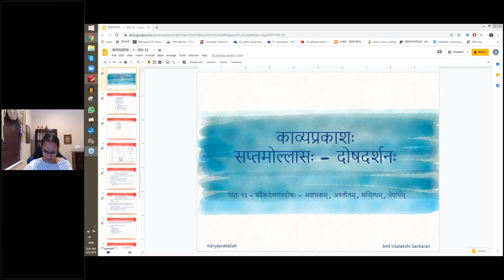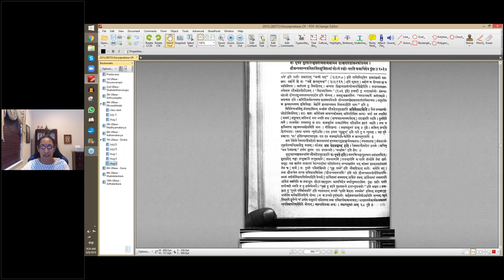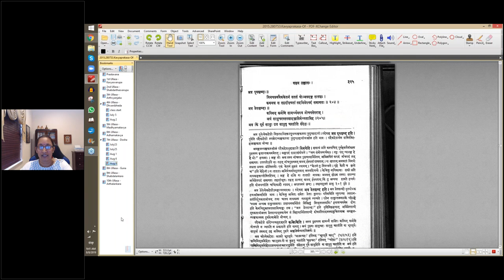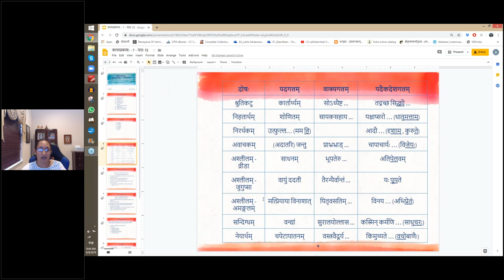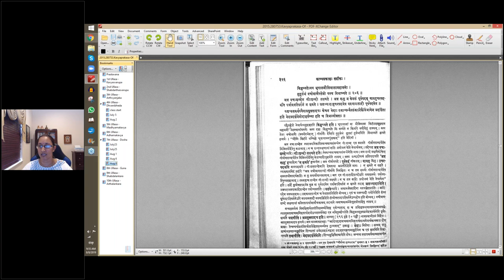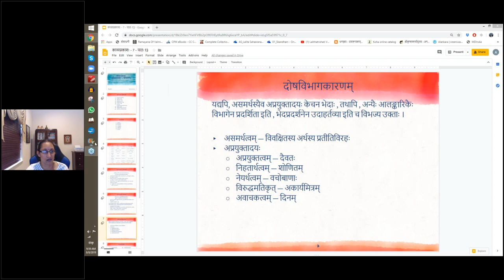काव्यप्रकाशः (II year) - उल्लासः 07 - पाठः १३ (English Lecture)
पाठः १३ - पदैकदेशगतदोषाः — अवाचकम् , अश्लीलम् (व्रीडा) , अश्लीलम् (जुगुप्सा) , अश्लीलम् (अमङ्गलार्थः) , सन्दिग्धम् , नेयार्थम्

चापाचार्यस्त्रिपुरविजयी कार्तिकेयो विजेयः
शस्त्रव्यस्तः सदनमुदधिर्भूरियं हन्तकारः ।
अस्त्येवैतत् किमु कृतवता रेणुकाकण्ठबाधां
बद्धस्पर्धस्तव परशुना लज्जते चन्द्रहासः ॥ २०१ ॥
अत्र विजेय इति कृत्यप्रत्ययः क्तप्रत्ययार्थेऽवाचकः ॥

अतिपेलवमतिपरिमितवर्णं लघुतरमुदाहरति शठः ।
परमार्थतः स हृदयं वहति पुनः कालकूटघटितमिव ॥ २०२ ॥
अत्र पेलवशब्दः ॥

यः पूयते सुरसरिन्मुखतीर्थसार्थस्नानेन शास्त्रपरिशीलकीलनेन ।
सौजन्यमान्यजनिरूर्जितमूर्जितानां सोऽयं दृशोः पतति कस्यचिदेव पुंसः ॥ २०३ ॥
अत्र पूयशब्दः ॥

विनयप्रणयैककेतनं सततं योऽभवदङ्ग तादृशः ।
कथमद्य स तद्वदीक्ष्यतां तदभिप्रेतपदं समागतः ॥ २०४ ॥
अत्र प्रेतशब्दः ॥

कस्मिन् कर्मणि सामर्थ्यमस्य नोत्तपततेराम् ।
अयं साधुचरस्तस्मादञ्जलिर्बध्यतामिह ॥ २०५ ॥
अत्र किं पूर्वं साधुः उत साधुषु चरतीति सन्देहः ॥

किमुच्यतेऽस्य भूपालमौलिमालामहामणेः ।
सुदुर्लभं वचोबाणैस्तेजो यस्य विभाव्यते ॥ २०६ ॥
अत्र वचःशब्देन गीःशब्दो लक्ष्यते । अत्र खलु न केवलं पूर्वपदम् यावदुत्तरपदमपि पर्यायपरिवर्तनं न क्षमते । जलध्यादावुत्तरपदमेव वडवानलादौ पुर्वपदमेव ।

यद्यप्यसमर्थस्यैवाप्रयुक्तादयः केचन भेदाः तथाप्यन्यैरलङ्कारिकैर्विभागेन प्रदर्शिता इति भेदप्रदर्शनेनोदाहर्तव्या इति च विभज्योक्ताः ॥